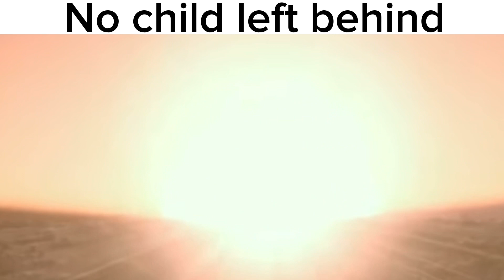listening to donda be like